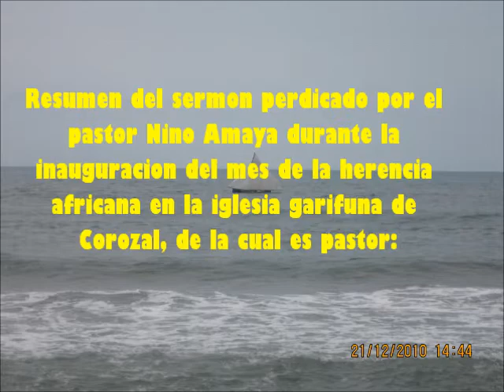Bungiu Wama- Sermon En Garifuna- No volvamos a la esclavitud.wmv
Un resumen del sermon predicado por el pastor Nino Amaya en el idioma garifuna,  durante la inauguracion del mes de la herencia africana en Corozal la Ceiba Honduras